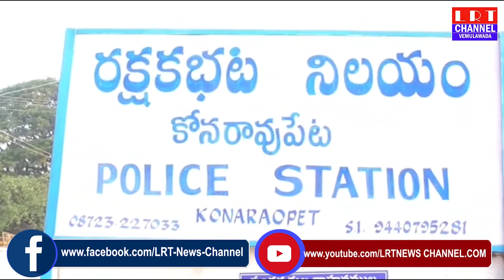గణేష్ ఉత్సవాలను ఇండ్లలోని జరుపుకోవాలని సూచించిన కోనరావుపేట మండల ఎస్ ఐ వెంకటేశ్వర్లు..|| LRT NEWS